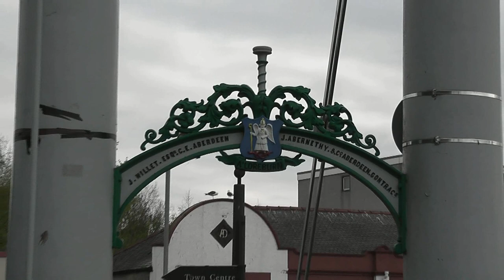Nith Suspension Bridge, Dumfries 2014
The footbridge over the river Nith between St Michael's Bridge and Devorgilla Bridge. Built in 1875 and refurbished in 1985